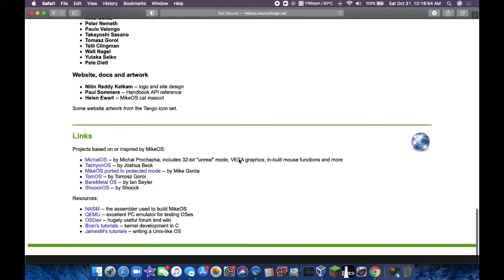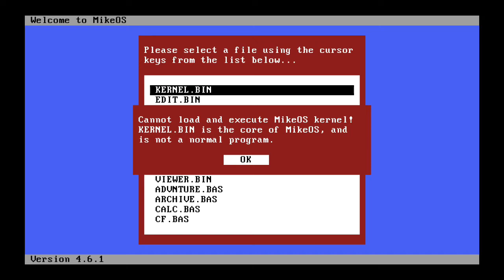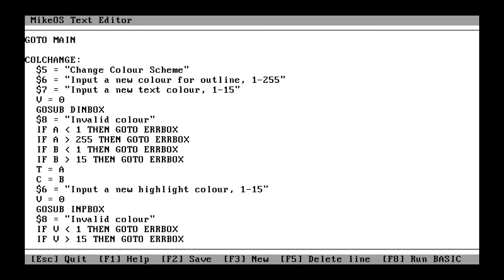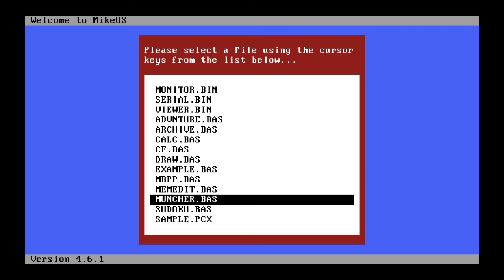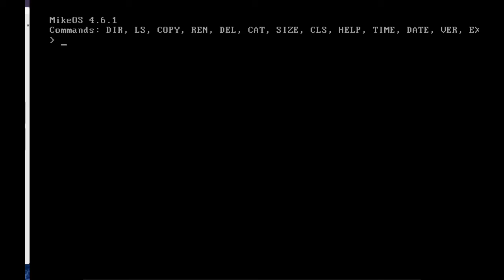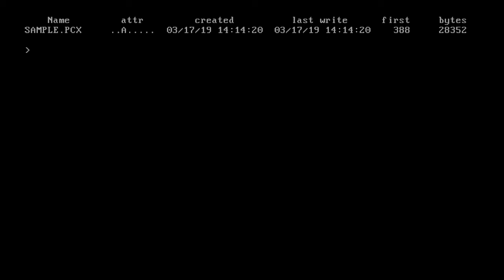Trying out MikeOS Version 4.6.1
This is my very first time trying out MikeOS Version 4.6.1, which is a very simple x86 based Operating System not meant for daily use, but instead to show how simple 16-bit Operating Systems work. MikeOS 4.6.1 is their latest release from 2019.